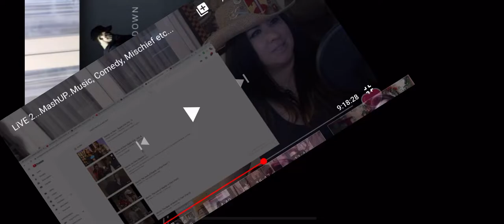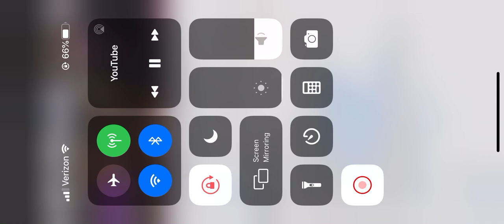Best of MARTiN! Martin vs Pam! Part 2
We needed Martin! TELLING PAM Sumthn! In preparation for Bad Boys 3.. we need to prepare! 😂
(Uh-ohhh) “Kali learned how to screeeen record” -Happy Gilmore *kinda. This was also from Live #2